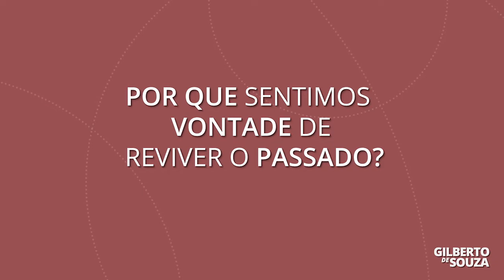Por que sentimos vontade de reviver o passado?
Sabe aquela música que você escuta e que mexe com você? Ou aquele cheiro que te desperta uma lembrança boa do passado? No vídeo de hoje, vamos entender porque isso acontece. Confira!